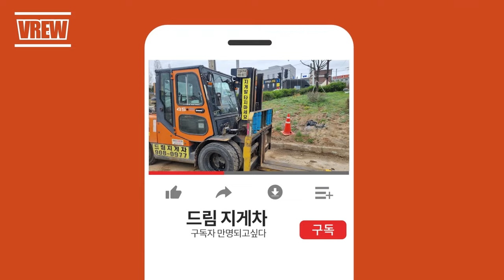오늘 지게차 작업도 무료 입니다(Free of charge)#220612